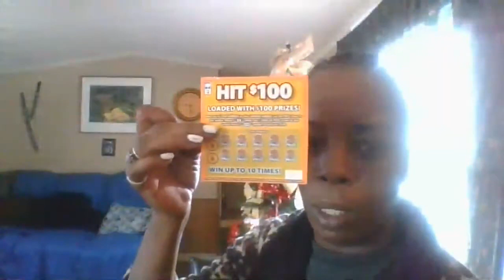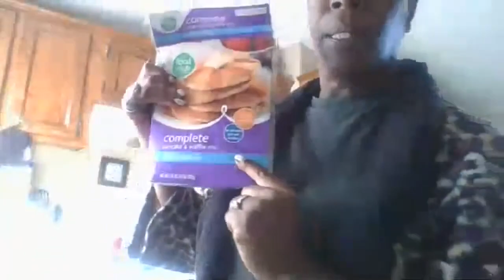Hello My Beautiful People